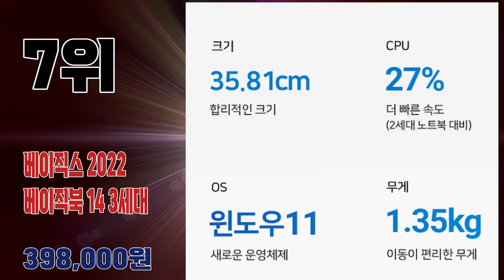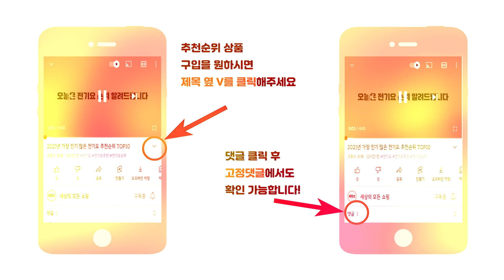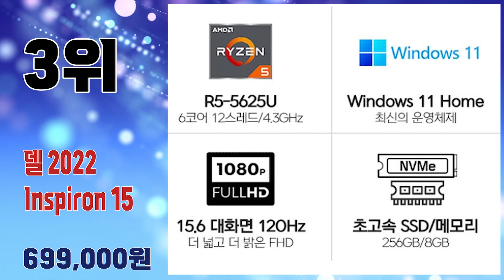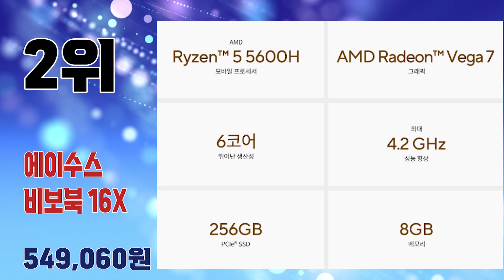2023년 최신 판매량 높은 새학기 대학생노트북 추천순위 TOP10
2023년 가장 인기 많은 신학기노트북 추천순위 TOP10입니다.

🔥대학생노트북 TOP10🔥

10위 레노버 2022 V15 G3 ABA
589,000원

9위 HP 2022 파빌리온 15
666,840원

8위 삼성전자 노트북 플러스2 NT550XDA-K24AY(펜티엄 39.6cm Win11Pro Edu RAM 8GB NVMe 128GB 15.6형 그레이)
519,000원

7위 베이직스 2022 베이직북 14 3세대
398,000원

6위 레노버 2022 아이디어패드 슬림 1 15AMN7 15.6
496,520원

5위 마이크로소프트 2022 서피스 랩탑5 노트북 13.5
1,360,000원

4위 HP 2022 빅터스 16.1
1,049,000원

3위 델 2022 Inspiron 15 3525
699,000원

2위 에이수스 비보북 16X
549,060원

1위 레노버 2022 아이디어패드 슬림 3 15ITL
478,910원